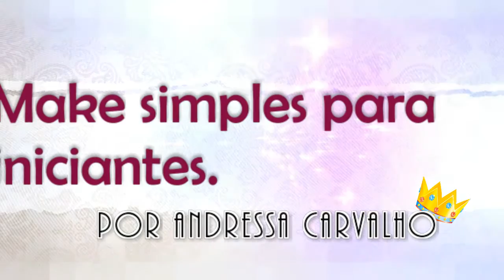Make simples para iniciantes | Por Andressa Carvalho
E para me acompanhar em tempo real...